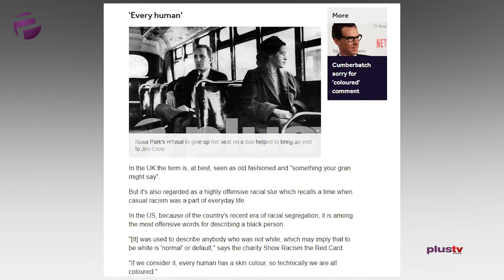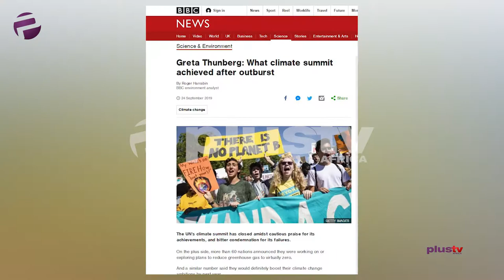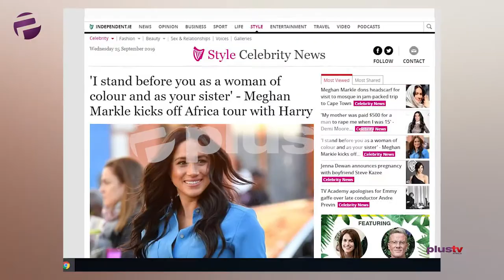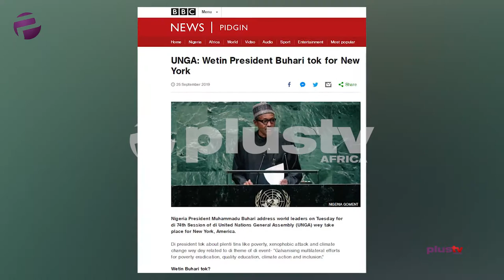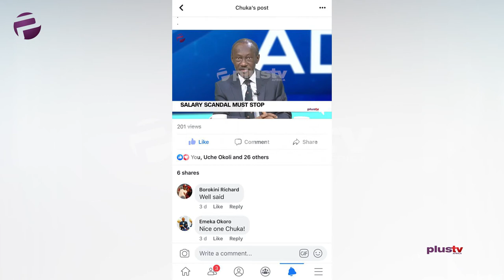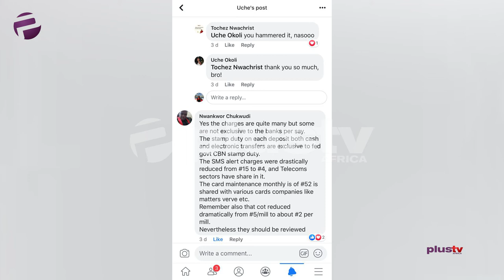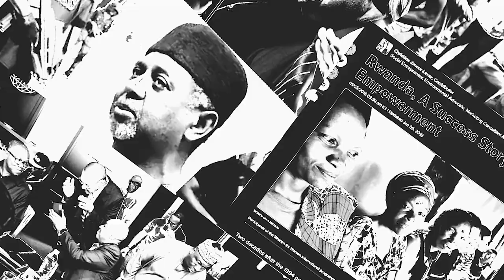This is Why Africans MUST NEVER Undermine Themselves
Chuka warns us that he might sound alarmist but fear not, it’s all in a good cause; watch out Chuka, you’re fast developing a brand!